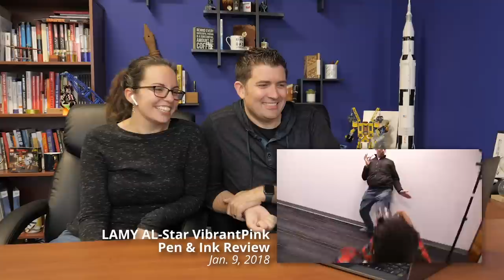Brian and Rachel React to 10 Years of Goulet Videos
With over 1500 videos published, over the course of 10 years, there's a lot of fountain pen content on our YouTube channel. To celebrate our 10th Anniversary, we wanted to show Brian and Rachel some of the videos that may have been forgotten and hear their thoughts! From paper reviews to wacky internet trends and everything in between, each video has a special place in the collection. Watch the video above to see how Brian and Rachel react. Full list of videos featured below:

Clairefontaine Triomphe Torture Test (January 2010)
Welcome, Joseph! (February 2010)
Herbin Glass Dip Pens (March 2010)
How To Say 'Lamy' (March 2011)
Pilot Parallels (June 2011)
The Fountain Pen News (November 2012)
Goulet Pens Harlem Shake (March 2013)
12 Days Of Goulet - The Musical (December 2014)
Brian Goulet's Top 7 Shading Fountain Pen Inks (May 2015)
Travel Pens: Beach Vacation (June 2015)
Travel Pens: Backpacking Edition (June 2015)
Quick Draw Fountain Pens (July 2015)
The 7 Biggest Fountain Pen Mistakes (February 2016)
Goulet Q&A Episode 199 (February 2018)
Cake vs. Pie - Which Side Are You On? (October 2018)

Do you have a favorite Goulet video from the past ten years?